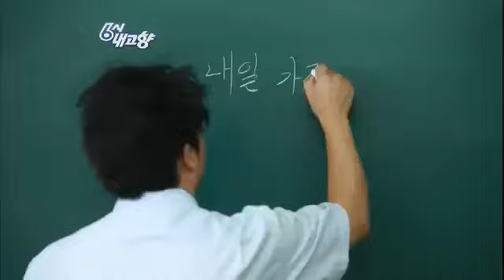6시 내고향 Hometown Report EP5106 # 008